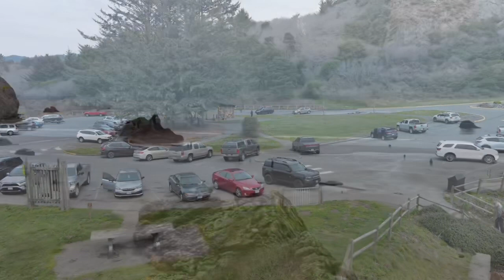Harris Beach State Park, Brookings, Oregon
Harris Beach State Park in Brookings, Oregon